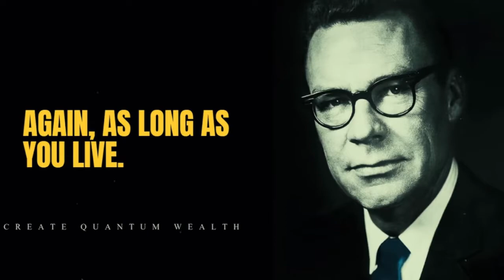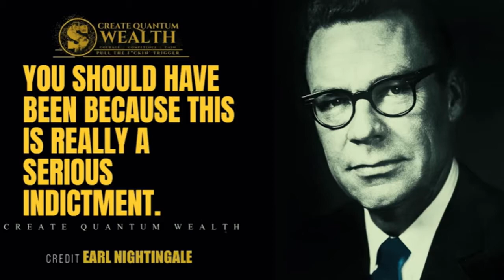Do this correctly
How the top 5% Wealthy people become that way ? Earl Nightingale